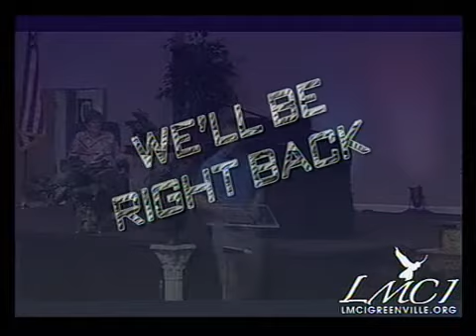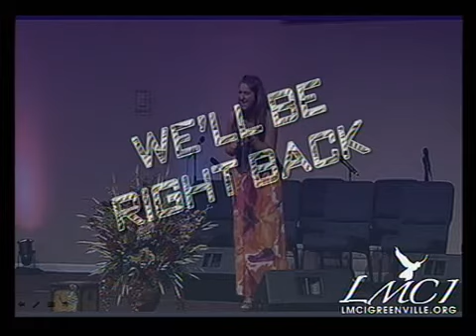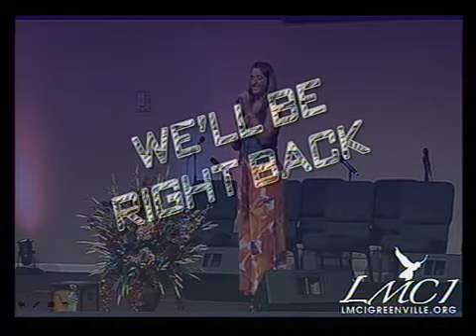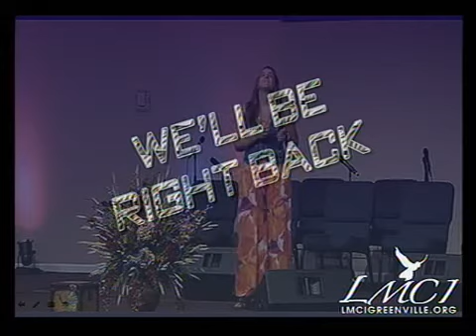The Keys of the Kingdom 3 - Liberty Ministries - Nathan Bland